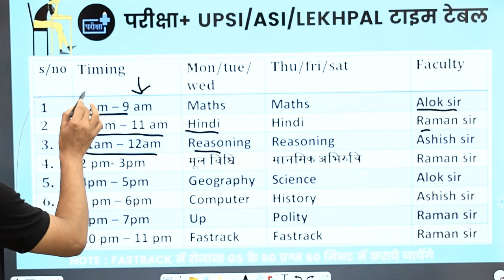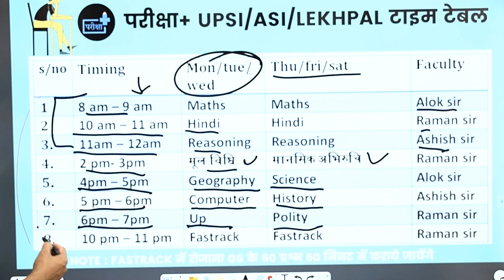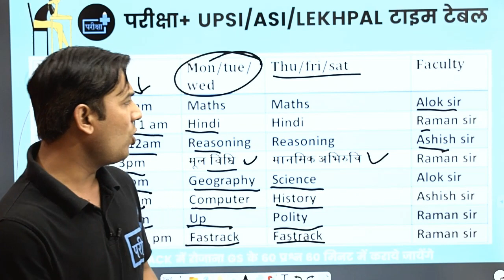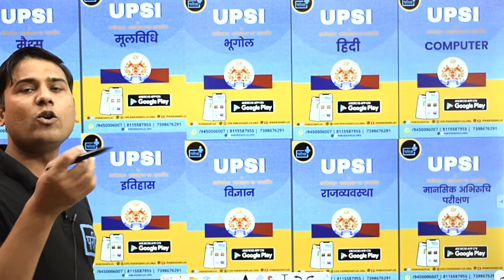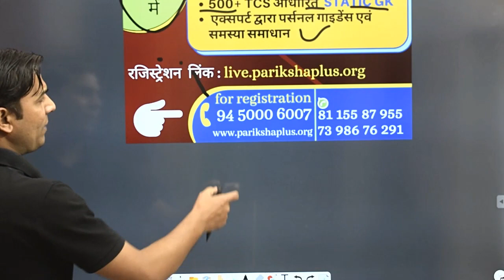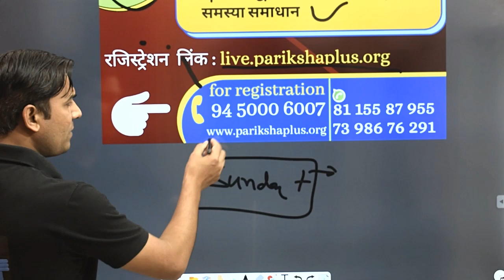UPSI ONLINE BATCH | PDF CRASH COURSE | UPSI_9500